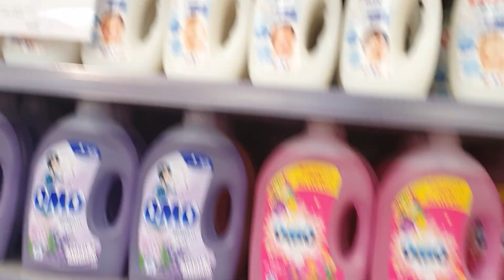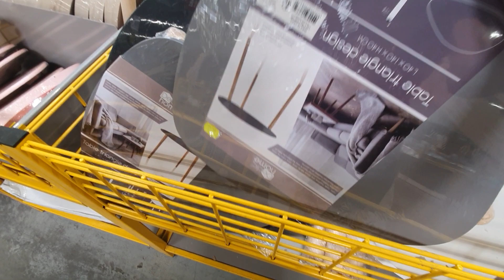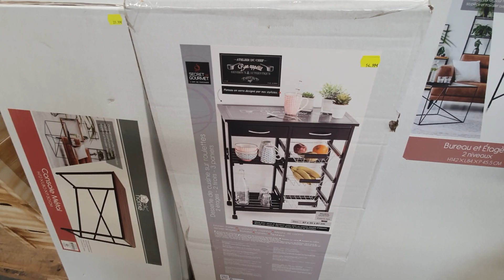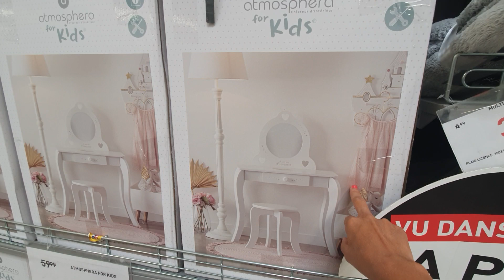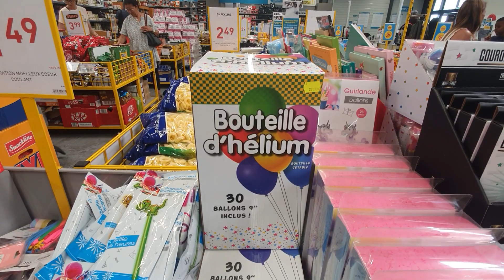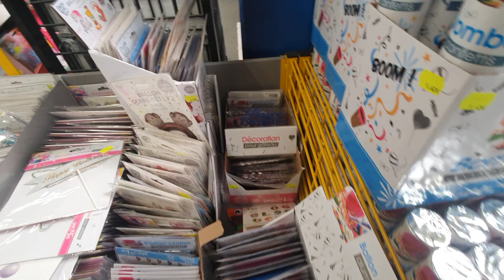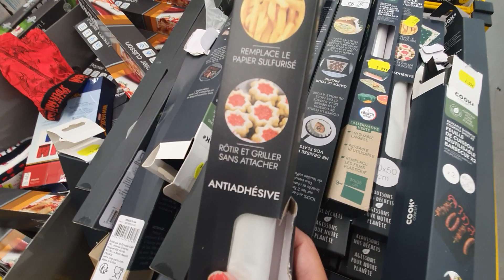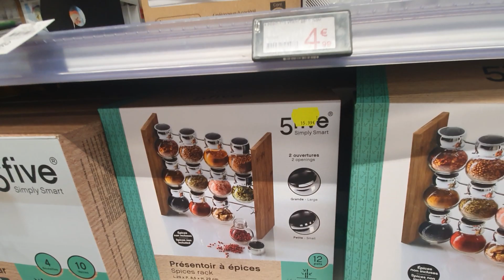STOKOMANI SUPERBE ARRIVAGE